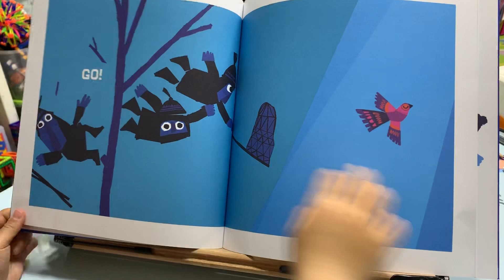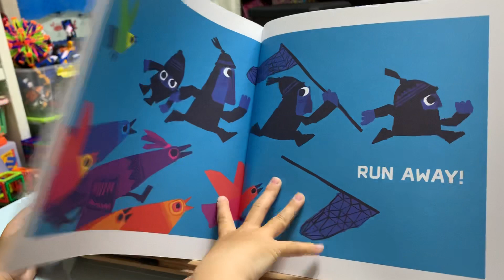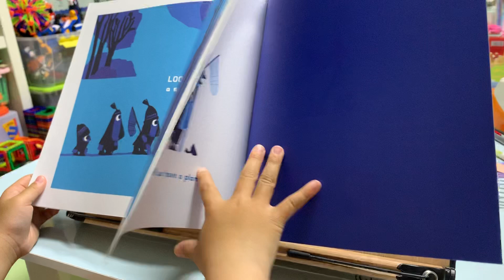J1-0039 Shh! We have a plane.